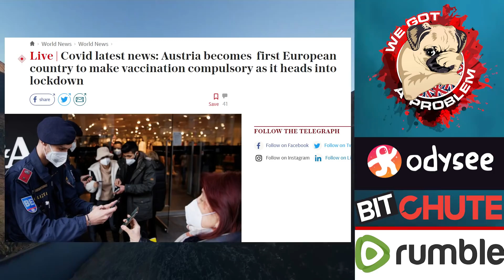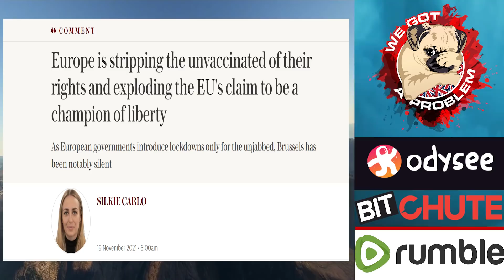So It Begins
1812 Overture ( Tchaikovsky )